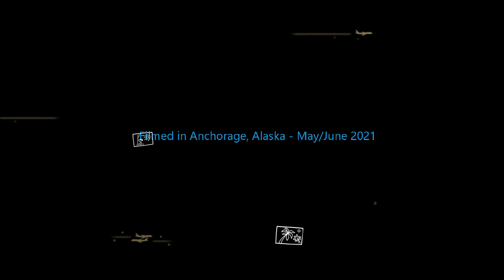Vintage Everts DC6 in action in Alaska - N747CE - 2021!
Everts Air Cargo's Vintage DC6 freighter, N747CE, is seen in action in Anchorage Alaska.  2021 edition shows the workhorse DC6 stand out in action at Anchorage international sharing the skies with all the sophisticated modern jetliners.

- N747CE
- Ted Stevens Anchorage International airport
- ANC/PANC
-2021!